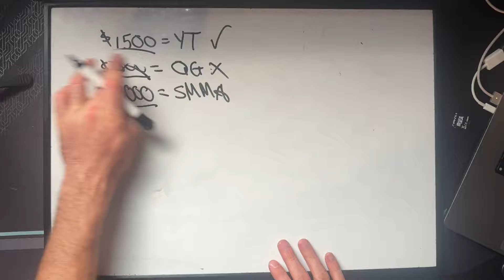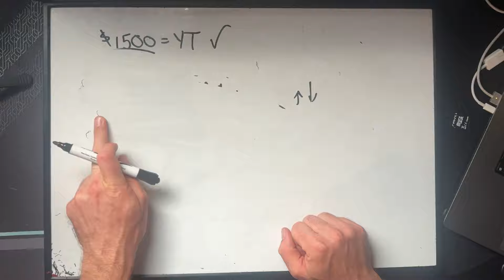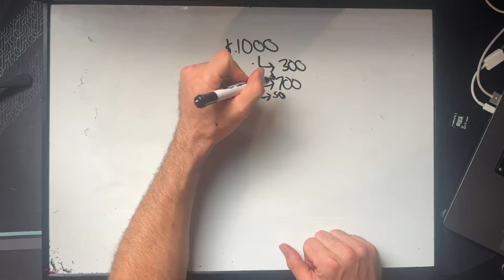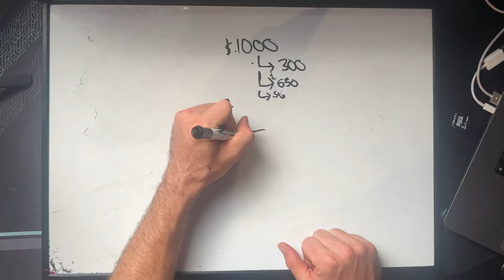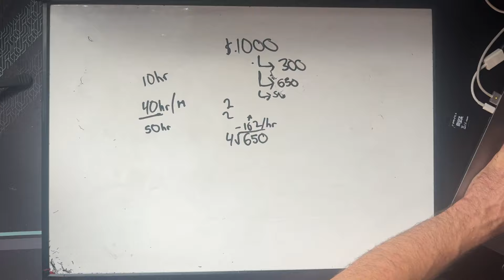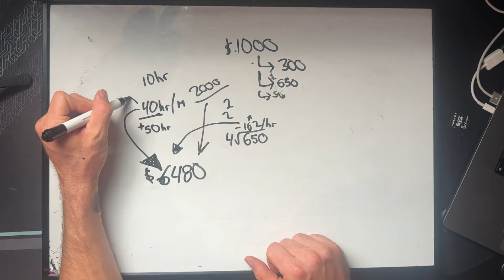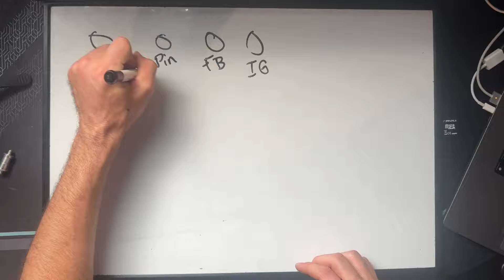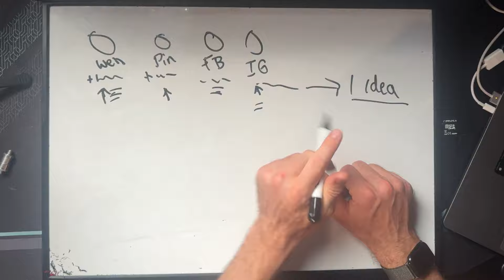Day 196: Finding A House Manager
I decided that I could hire a house manager and save 40 hours a month. If my hourly rate is $160/hr the house manager would save me $6400 so it's pretty obvious that it make sense.